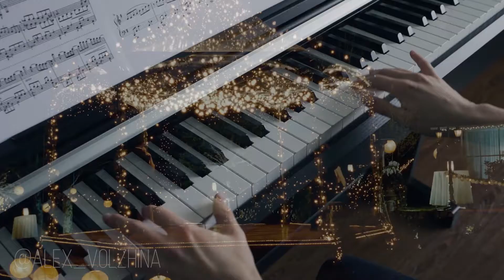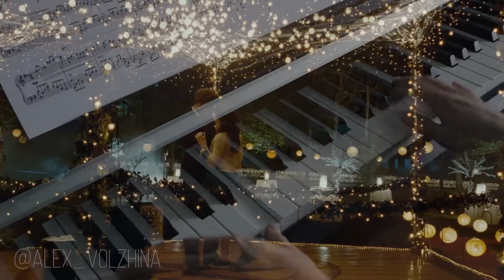Сумерки фортепианная аранжировка (Александра Волжина)